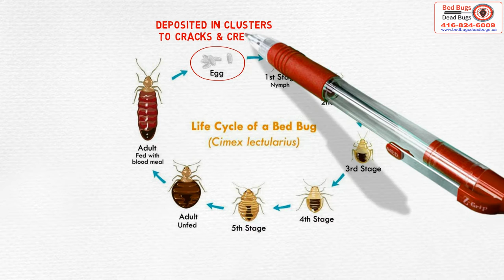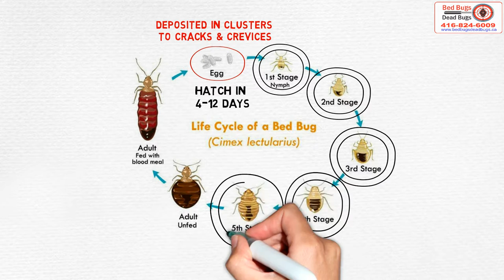Bed Bug Life Cycle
Learn about a bed bug's life cycle from egg through nymph to adult.